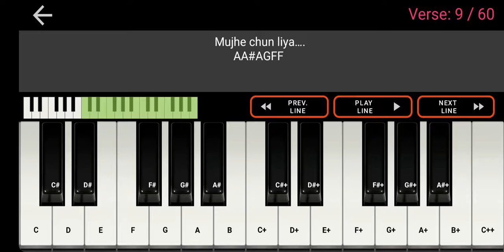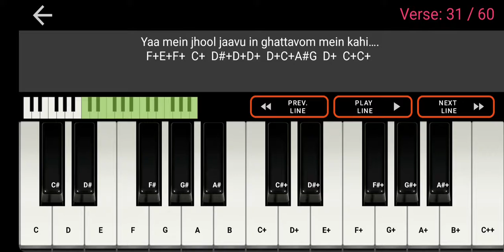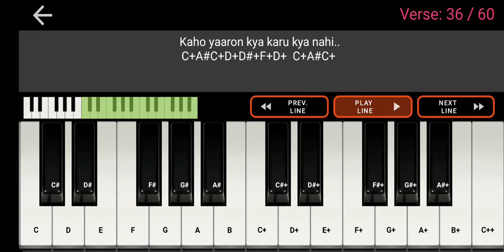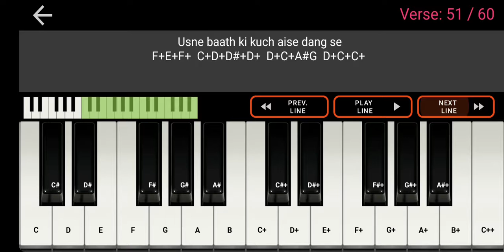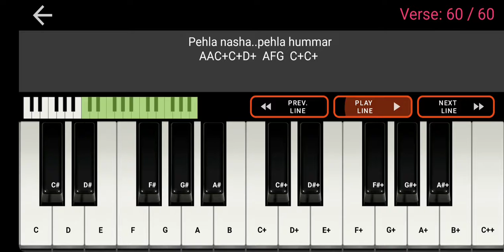Pehla Nasha-Hindi song piano midi